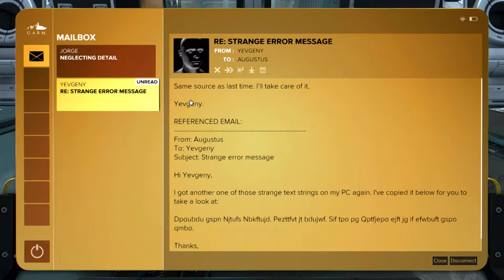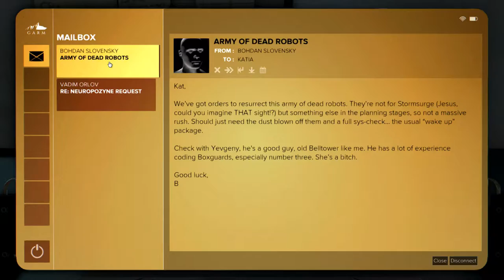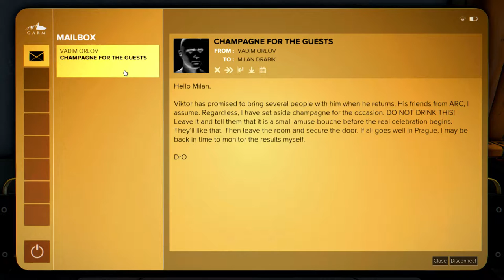Let's Play Deus Ex: Mankind Divided - Part 27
Super stealth time